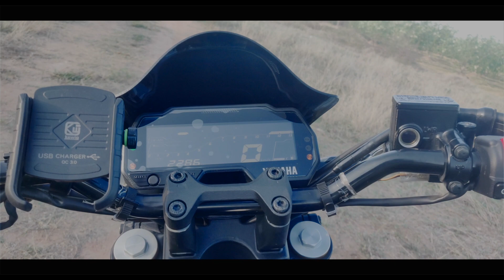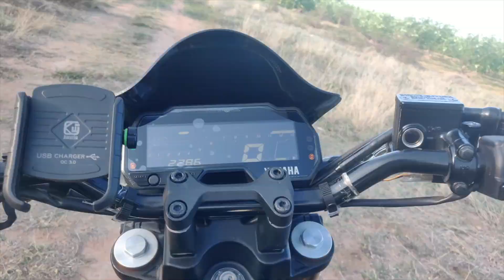MT15 V2 Cons | Disadvantages | Ownership Review | Explained தமிழில்